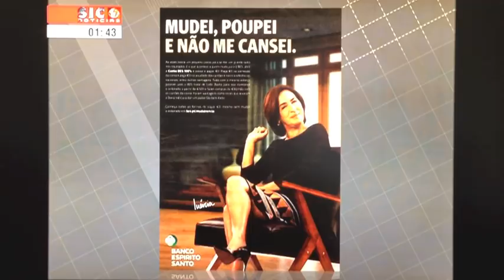Dona Inércia com Pacheco Pereira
Pacheco Pereira tece rasgados elogios ao anúncio da mudança de Dona Inércia para o BES. A cores no "Ponto Contraponto", o seu programa na SIC Notícias.